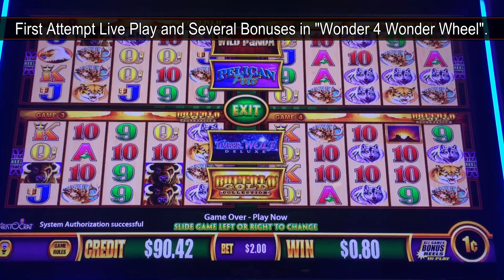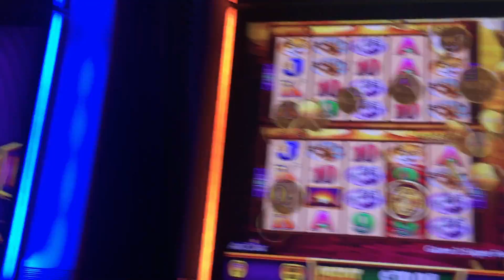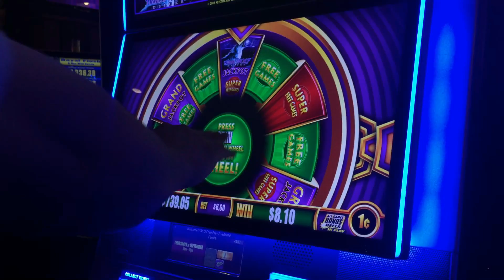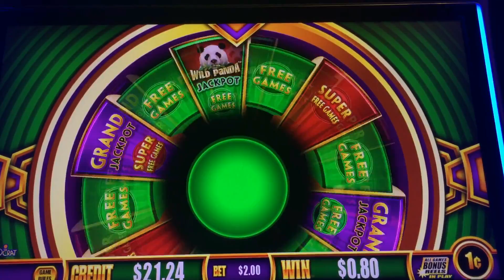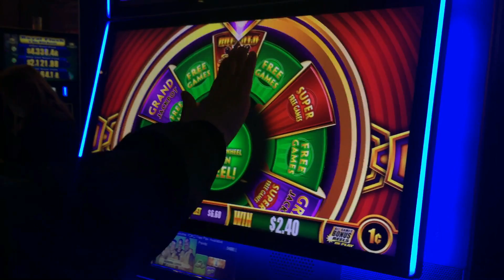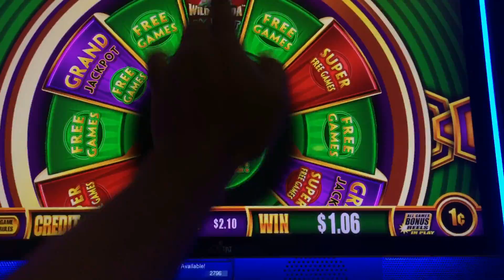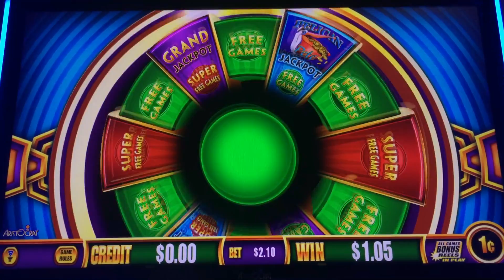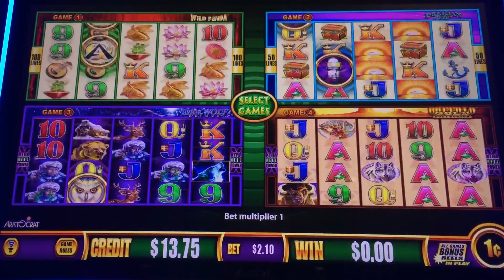Wonder 4 Wonder Wheel Slot - Wild Panda, Pelican Pete, Timberwolf Deluxe, Buffalo Gold Features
Long Live Play of Aristocrat's new Wonder 4 Wonder Wheel slot.  This new version includes Wild Panda, Pelican Pete, Timberwolf Deluxe and Buffalo Gold.  Played at Barona casino/hotel alongside fellow YouTuber, AKAFUJI slot.  Her channel link is here:

Trigger a bonus in any of the games, and you spin the Wonder Wheel.  You can get Free Games, Super Free Games, the progressive for that game with Free Games/Super Free Games or the Grand progressive.  Free Games is just a normal bonus played out on a single reelset. Super Free Games is the bonus played out on all 4 reelsets at the same time.  In the case of Buffalo Gold, while re-triggers must occur on any one reelset, gold buffaloes can be collected across all 4.  This has the potential for a huge win if all 15 are collected along with re-triggers.  Each bonus is played out differently.  In Wild Panda, you need to spell P-A-N-D-A, with a bonus symbol on each reel.  With 5 free games, K and/or Q and/or J are now Pandas (wild).  In Pelican Pete, 3 lighthouses left to right trigger 10 free games (with 1 chance for a 5-game re-trigger).  Wilds that land during free spins stick for the duration of the free games.  In Timberwolf Deluxe, 3 owls left to right trigger bonus.  Wilds (moons) on reels 2 and 4 count as bonus.  You pick your combination of games and multipliers.  Unlike a regular Timberwolf Deluxe game though, re-triggers don't give you another bonus, but instead simply add more games to your current bonus.  Finally, a Buffalo Gold bonus is triggered by 3 scattered coins and re-triggered by 2 on the same reelset.  Collect gold buffalo heads to turn the other animal symbols into Buffaloes.  Collect all 15 and the potential is huge.  Taken at Barona casino/hotel in Lakeside, CA.